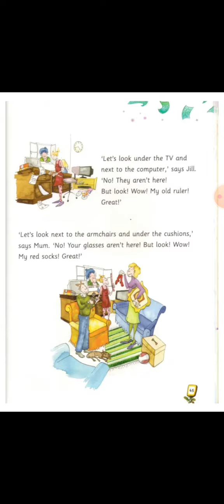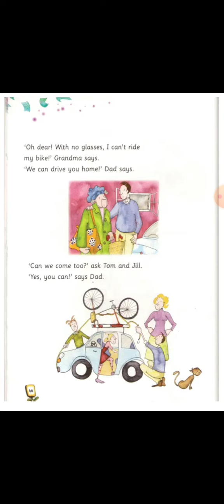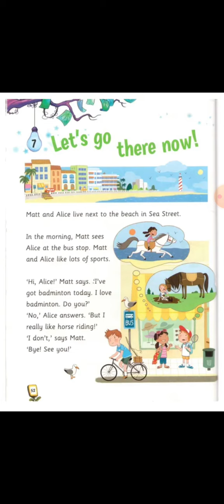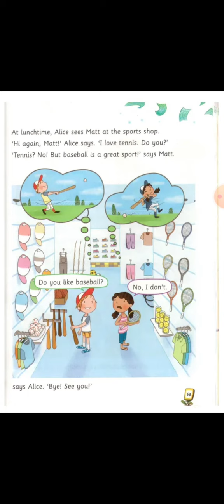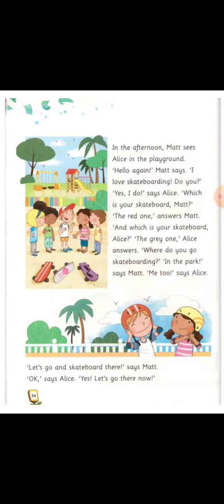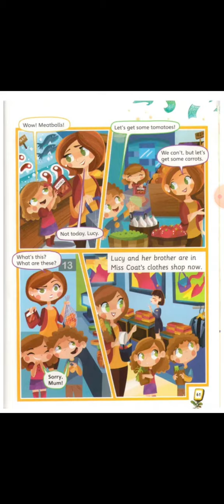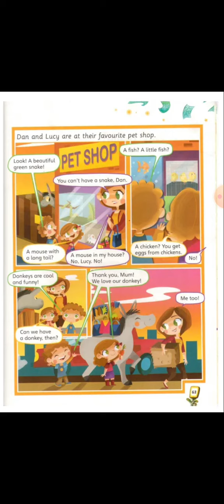Nguyệt Ánh đọc Story fun book 1. Bài: 6_7_ 8.